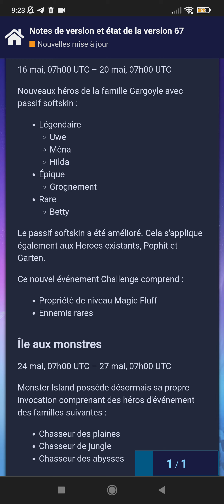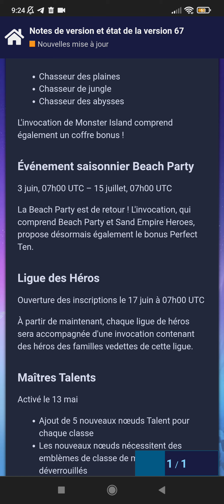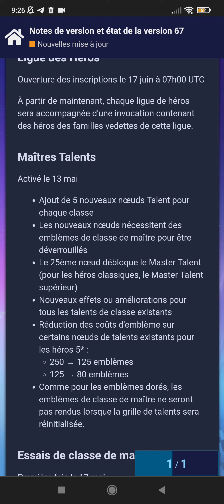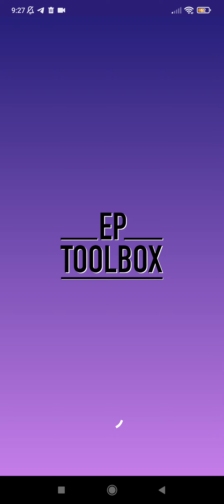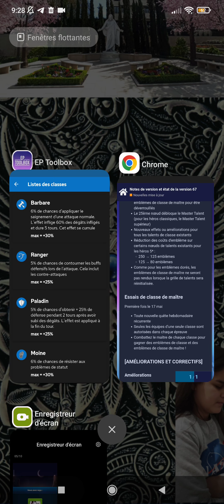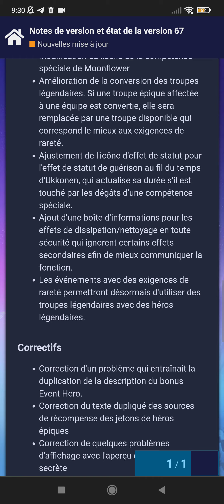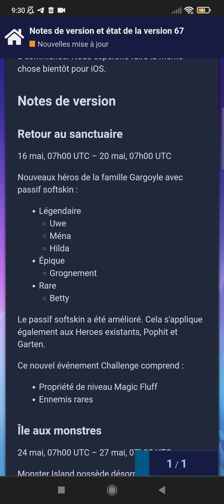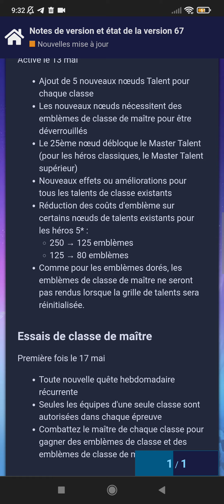Version 67, des "Éthers"pour les classes ? Empires and Puzzles